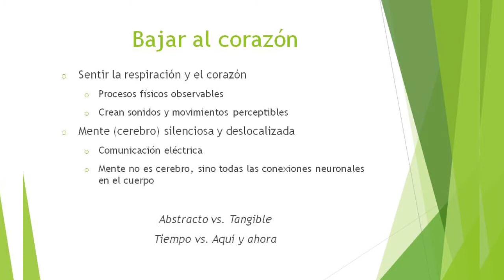Alex Orsi -"Taller de Biodescodificación Celular" La Mente parte 1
Primera parte del taller de Biodescodificación de la Memoria Celular impartido por Jorge Da Luz y Alejandro Orsi los días 12 y 13 de Noviembre de 2016.